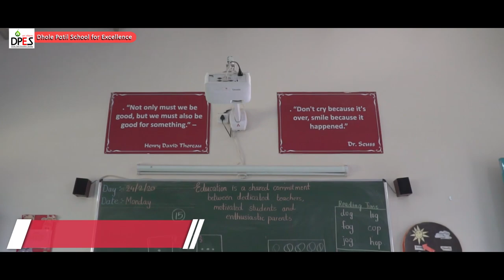An Intro to Dhole Patil School for Excellence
Dhole Patil School for Excellence (DPSE) is Kharadi’s premier school. We are a part of the dynamic Dhole Patil Education Society that is based on the philosophy – ‘You dream, we educate’.

Dhole Patil School for Excellence aims to provide values-based education that is backed by the latest technological advances. At DPSE, we believe in providing a wholesome environment to the students that leads to their complete development and thus makes them well-rounded individuals.